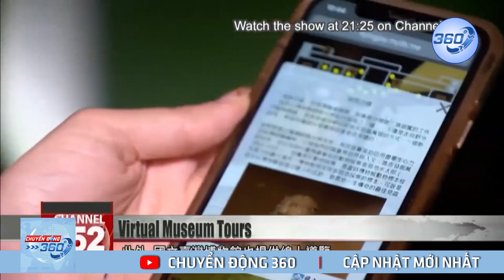WHO lo ngại biến chủng nCoV mới xuất hiện tại Triều Tiên | Chuyển động 360